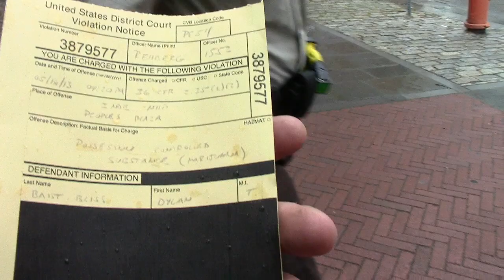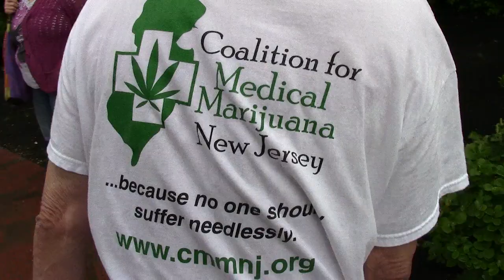SHOCK VIDEO | Philly Police Raid Peaceful Pot Protest | Part 28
1:32 - 1st Arrest
2:58 - 2nd Arrest (Adam Kokesh)
3:07 - 3rd Arrest
3:33 - 4th Arrest
4:30 - 5th Arrest (NA Poe)

Today (May 18, 2013) was the Philadelphia Smoke-Down Prohibition #5. For the first time, there was a police presence. That presence was not for nothing. They made at least 5 arrests, including organizer N.A. Poe and Adam Kokesh.